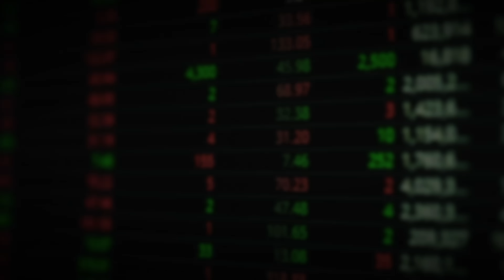보수적으로 봐도 20배 오른다. 비트코인 말고 '이걸' 사세요｜양베리 작가 2부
00:40 보수적으로 봐도 20배 오른다. 이때까지 꼭 붙들어라
09:11 비트코인이 금의 경쟁자가 될 수없는 이유
14:52 금 투자하는 가장 좋은 방법